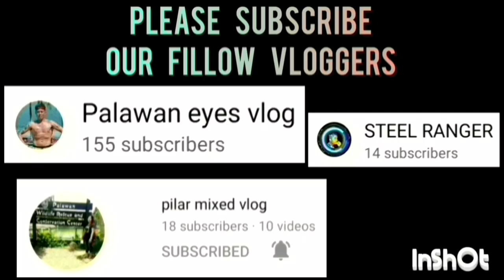CELANJORES VS FIRE QUATER FINALS OPEN LEAGUE SEASON 1 SLAM PALAWAN | SEPTEMBER 07,2023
CELANJORES VS FIRE KNOCK OUT GAME HIGHLIGHTS | QUARTER FINALS SLAM PALAWAN SEASON 1 BASKETBALL LEAGUE 2023 AT BAYWALK BASKETBALL COURT | SEPTEMBER 07,2023